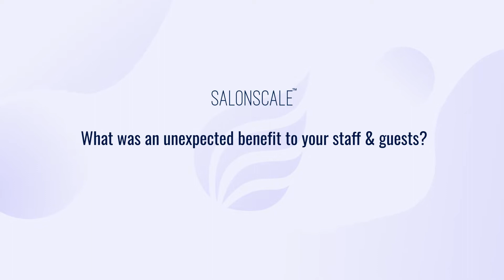Jen Booth Testimonial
Jen Booth, J Booth Salon.